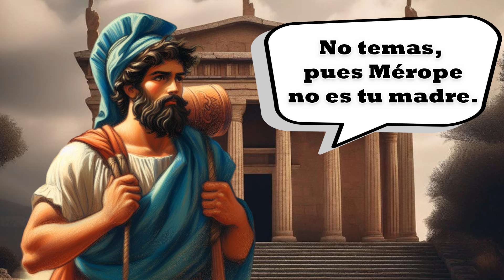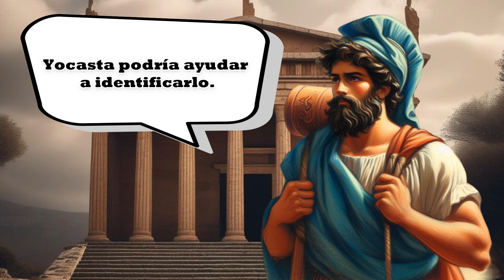EDIPO REY DE SÓFOCLES - RESUMEN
"Edipo Rey" es una tragedia griega clásica escrita por Sófocles en el siglo V a.C. La obra se centra en la historia de Edipo, un rey de Tebas, quien se enfrenta a un destino trágico predicho por el oráculo. La profecía advierte que Edipo matará a su padre y se casará con su madre, lo que lleva a una serie de eventos desafortunados.

La trama se desarrolla con Edipo descubriendo gradualmente la verdad detrás de su origen y la predicción del oráculo. A pesar de sus esfuerzos por evitar el destino, Edipo se ve atrapado en un torbellino de tragedias, revelaciones y consecuencias inevitables. La obra explora temas profundos como el destino, el libre albedrío, la ceguera ante la verdad y las consecuencias del orgullo humano.

"Edipo Rey" es una obra maestra de la literatura griega clásica y ha sido objeto de numerosas interpretaciones y adaptaciones a lo largo de los siglos. Su impacto en la cultura y la literatura es duradero, y la historia de Edipo sigue siendo relevante por su exploración de la naturaleza humana y sus dilemas éticos.